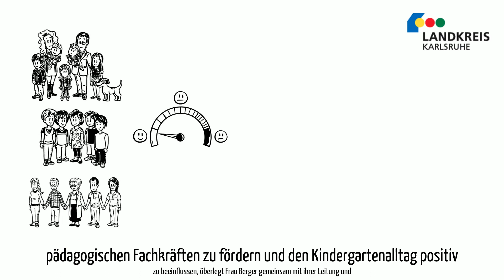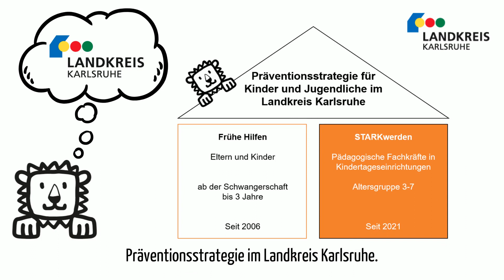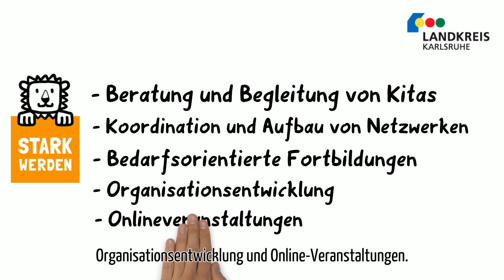STARKwerden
Vorstellung unseres STARKwerden Projektes.